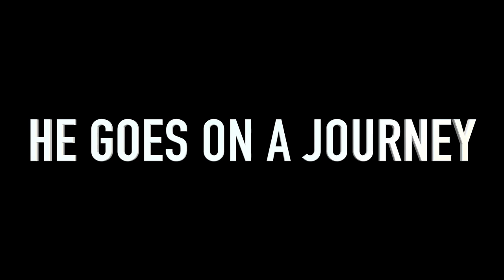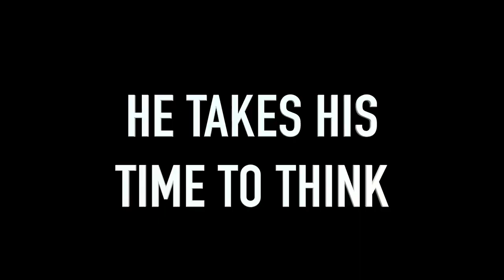MY THOUGHTS ON LEGO LAND FLORIDA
I post not just lego content, but some IRL stuff too!

TICK TOCK: mcw_build_and_play

Got any questions or concerns about anything that I do, to how I do things, Im more than happy to answer anything to the best of my ability :).